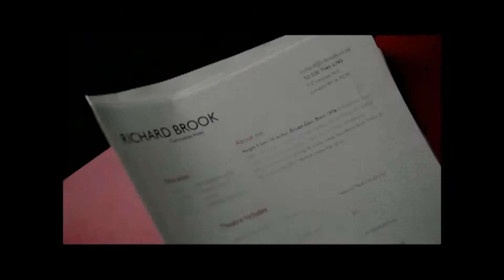It Ends Tonight - Sherlock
I have done a description for this about a dozen times.. anyway I heard this song and I thought of johnlock.. so what do I do! i make a video! anyway johnlock feels me with longing and despair with a little side of depression... so I make myself more depressed by making videos hmm... this took me a gazillion hours and days but it was so worth it! I hope you all enjoy it!

MUSIC
It Ends Tonight - The All-American Rejects